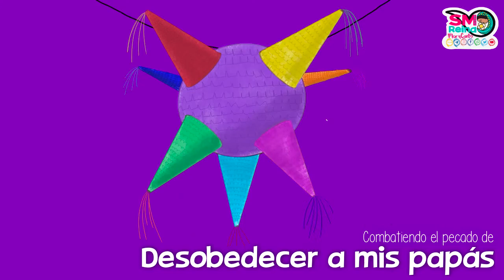Día 3. Calendario de Adviento para niños 2022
Acompáñanos a preparar nuestro corazón, para que Jesús pueda nacer en él, combatiendo los diferentes pecados en los que de repente caemos y nos hacen alejarnos de Dios.